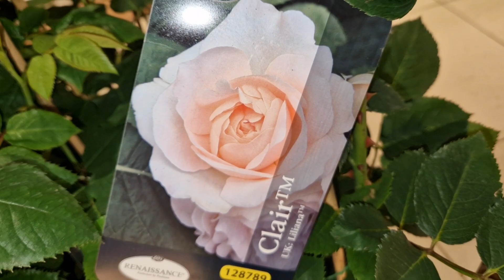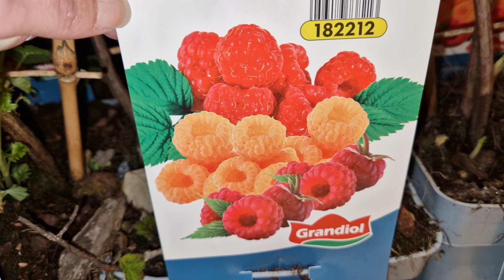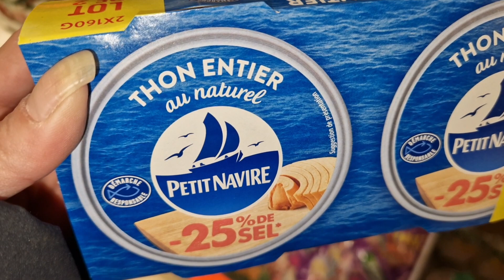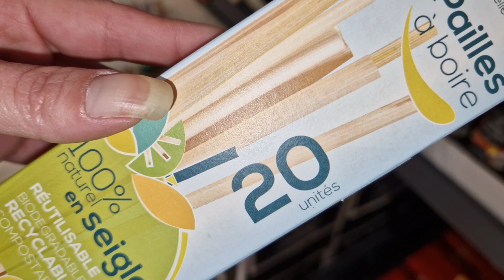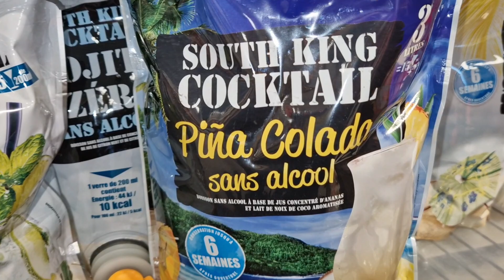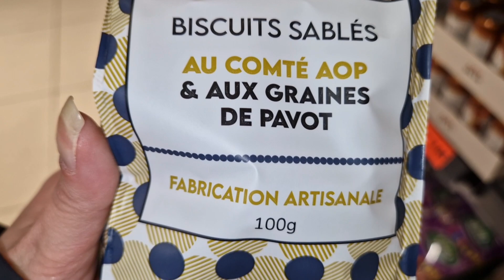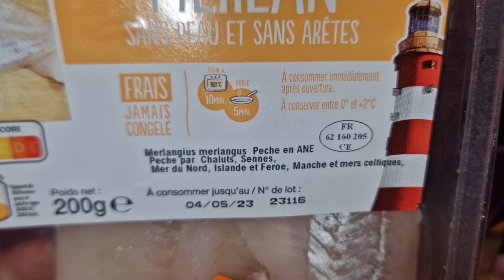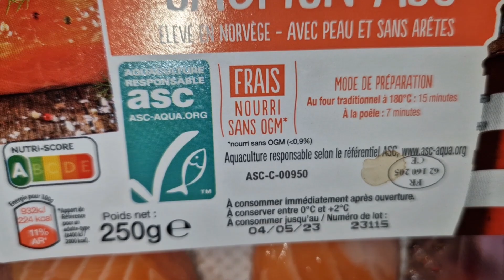ARRIVAGE LIDL 3 MAI 2023